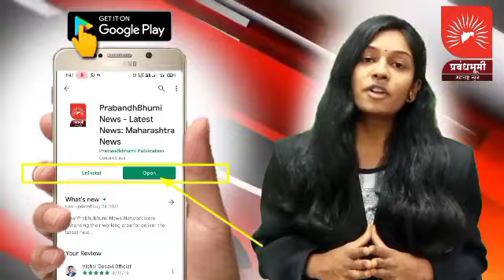चांदवड भाजपाच्यावतीने आमदार डॉ.राहुल आहेर यांच्या प्रमुख उपस्थिती मध्ये 4 तास NH3 वर रास्ता रोको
महाराष्ट्र राज्य विद्युत वितरण कंपनीच्या विरोधात चांदवड भाजपाच्या वतीने आमदार डॉ. राहुल आहेर यांच्या प्रमुख उपस्थिती मध्ये 4 तास NH3 हायवे अडवून रास्ता रोको आंदोलन